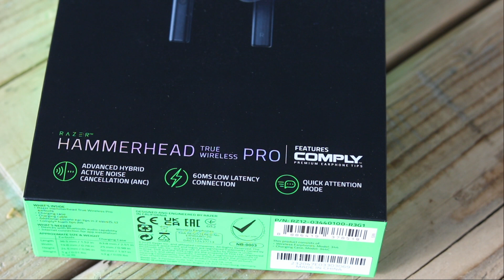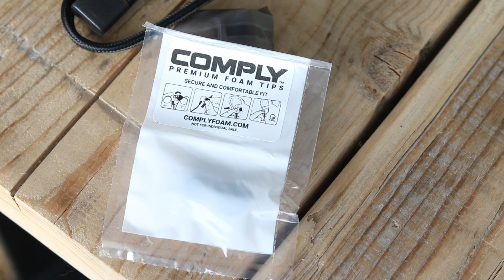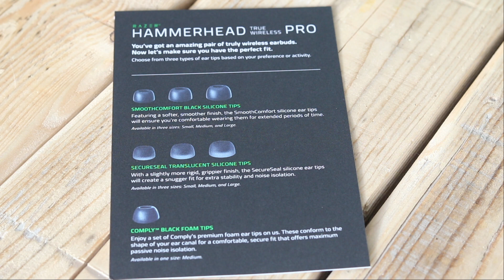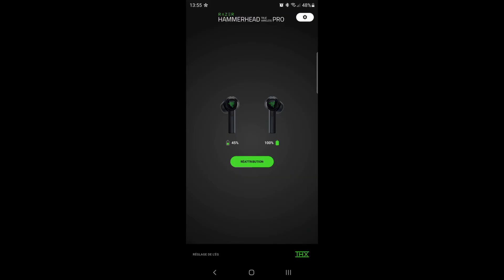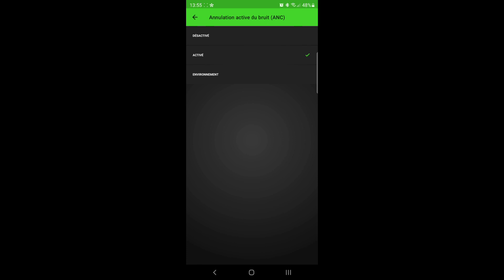LE TOP DES ECOUTEURS BLUETOOTH POUR 2021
🔷SI TU VEUX PLUS DE VIDÉOS LACHE UN LIKE👍

▬▬▬▬▬▬▬▬▬▬▬▬▬LIENS UTILES▬▬▬▬▬▬▬▬▬▬▬▬▬▬
✅Boutique Amazon
✅Modèle alternatif

▬▬▬▬▬▬▬▬▬▬▬▬▬SOMMAIRE▬▬▬▬▬▬▬▬▬▬▬▬▬▬▬
00:00 - Intro
00:54 - Unboxing
02:26 - Système COMPLY
03:45 - Les RAZER Hammerhear true wireless pro
04:00 - La boite de transport
04:31 - Test de la boite
04:55 - Les écouteurs
05:30 - Connexion au telephone
05:54 - l'application
06:26 - Test et avis
09:37 - Avis et conclusion
  ▬▬▬▬▬▬▬▬▬▬▬▬SUIVEZ TEDRYA▬▬▬▬▬▬▬▬▬▬▬▬▬▬▬▬▬▬